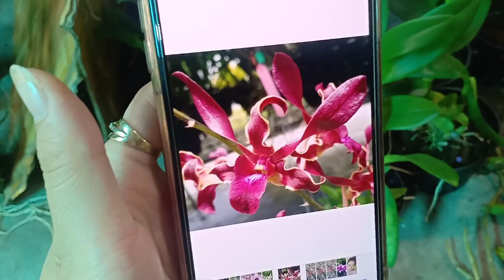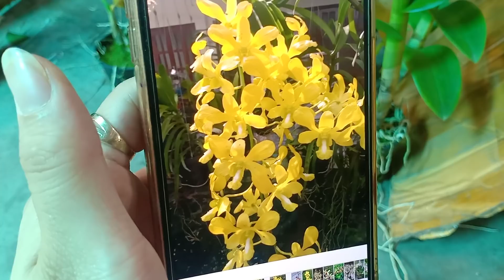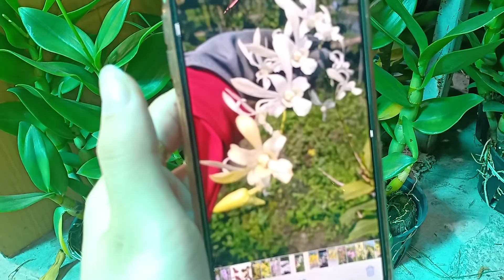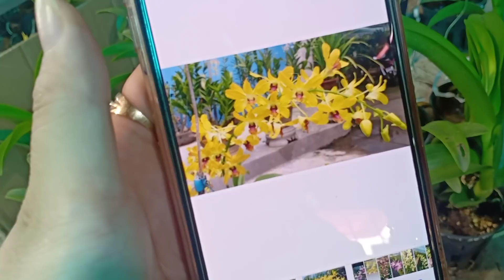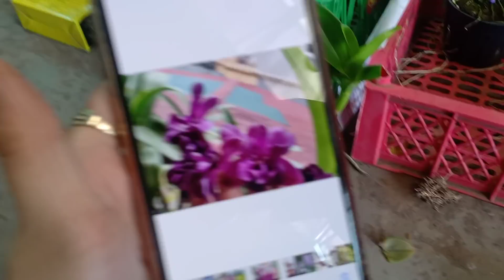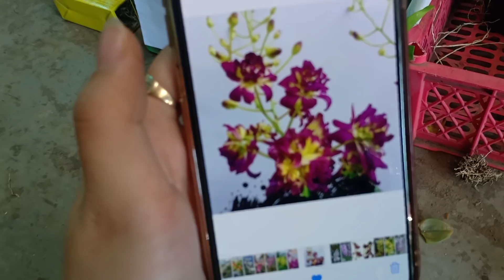TRƯA 7/10 LAN ĐẸP CẬP BẾN..LH 0393998895/0966121377